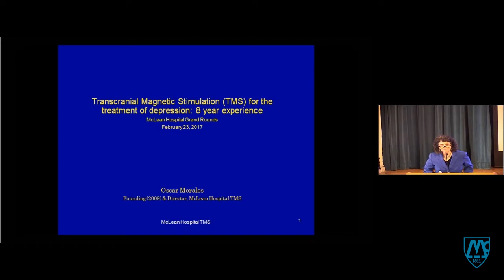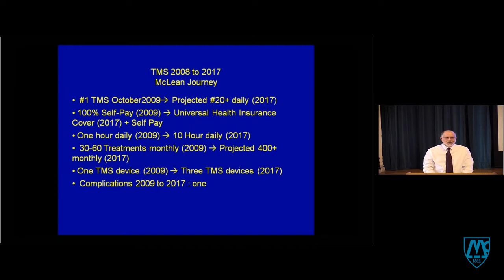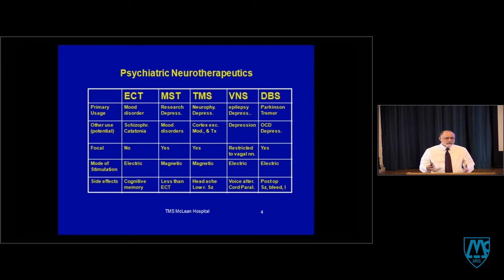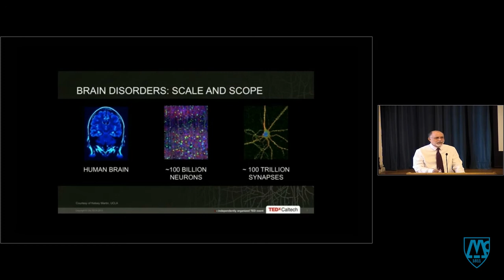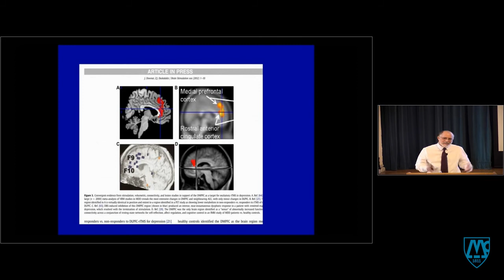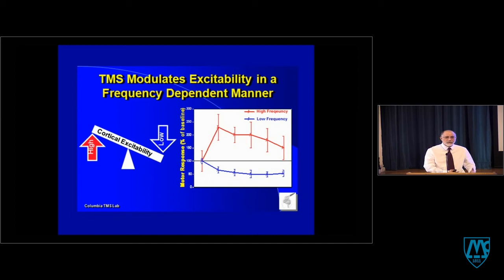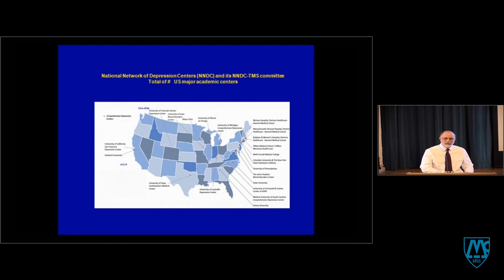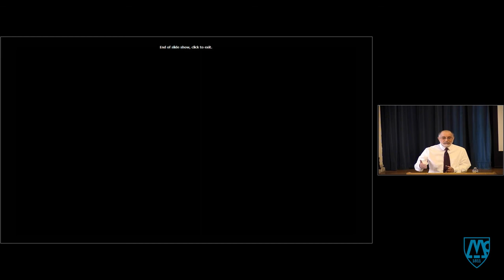Transcranial Magnetic Stimulation (TMS) for the Treatment of Depression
McLean Forum
Oscar G. Morales, MD, McLean Hospital

Grand Rounds lecture on February 23, 2017